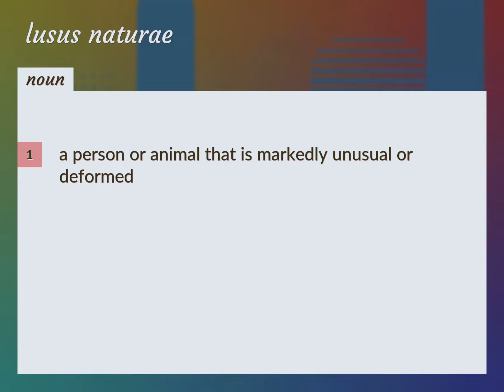Lusus naturae | meaning of Lusus naturae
What is LUSUS NATURAE meaning?